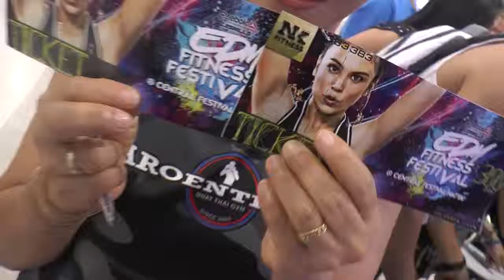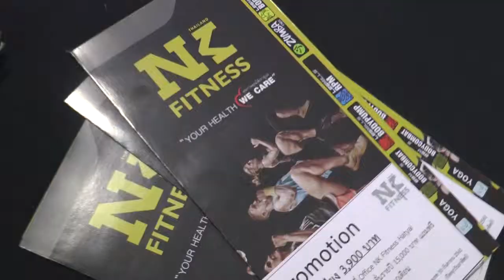NK Fitness Thailand (Hatyai) ยึดลานไอซ์ Sub Zero Hatyai จัด EDM Fitness Festival 2017